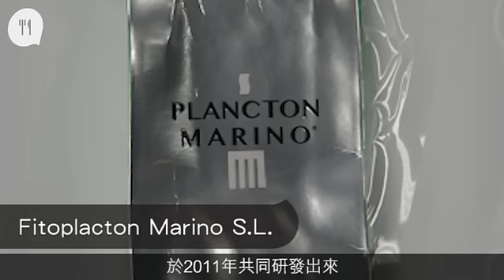海水味浮游生物plankton 調味提鮮貴絕全球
Marine Plankton是現時最矜貴的調味料，每公斤售價高達2.5萬港元，與有餐桌上的鑽石之稱的白松露、魚子醬等名貴食材同級，是西廚界近年討論得最多的產品。這些乍看似十足綠茶粉的鮮綠色粉末，究竟有啥特別？